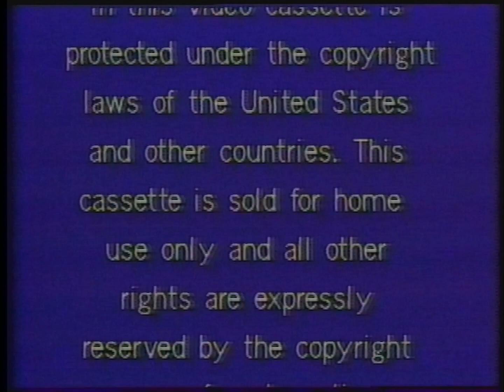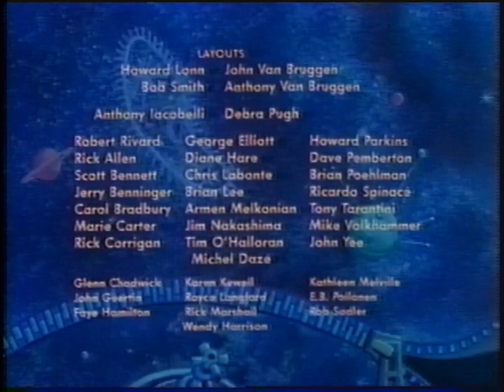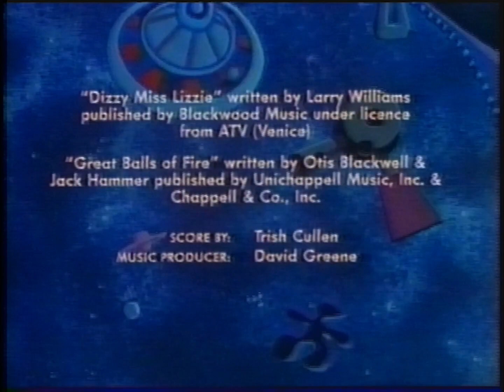MADBALLS - "Escape from Orb" (VHS, 1986)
MADBALLS "Escape from Orb"

They're spaced-out freaks. They're out-of-the-world fun. They're the MADBALLS. And they're rockin' and rollin' their way across the galaxy in this zanny, full animated adventure.

For the MADBALLS rock band life has taken a bad bounce. They live on the planet ORB, where badball Wolf Breath is king. Fun is out of the question. And music is definitely against the law. So the rock and roll rebels decide to make a career move. All the way to planet Earth. And suddenly they're on their way to a whole new world of fun and musical adventure.

Catch the MADBALLS. And let the good times roll!

Color, Approximate Running Time: 30 Minutes

"A Nelvana Production in association with Hi-Tops Video, A Division of Heron Communications, Inc."